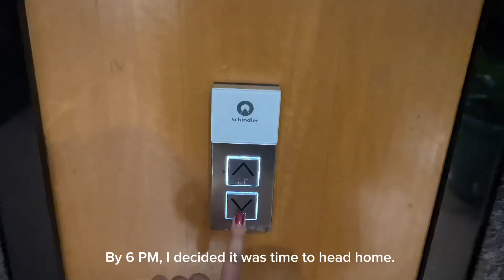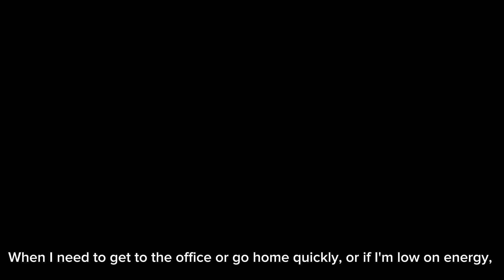Working Girl at GMA Network | Life in Media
A Day in the Life of a Hardworking Office Girlie who Identifies as a Rich Stay-at-Home Daughter (But Really Isn’t!)